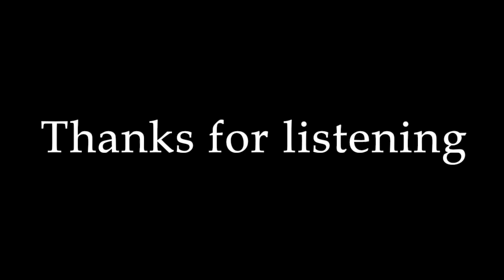KIASARY - THE HEART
thanx for listening...

dark violin instrumental
dark cello instrumental
dark music
movie music
music for movie
sad violin instrumental
sad dark music
sad dark cello
dark cello
sad cello
sad cello instrumental
orchestral music
sad dark orchestral music
dark orchestral music
sad orchestral instrumental
orchestral violin instrumental
sad emotional instrumental
sadorchestral
dark electro guitar
electro guitar instrumental